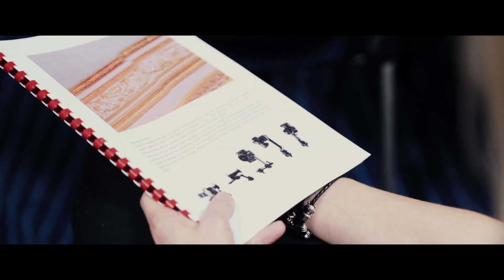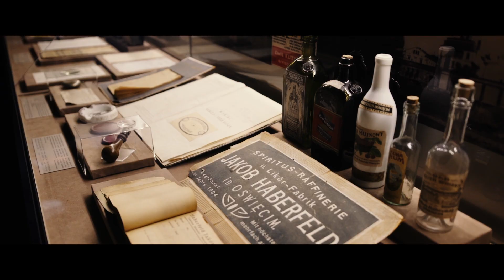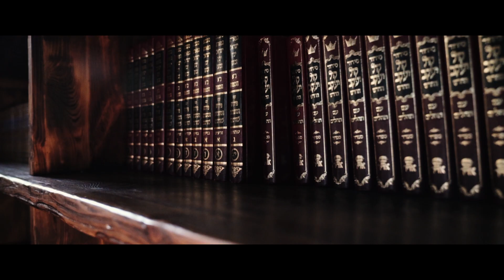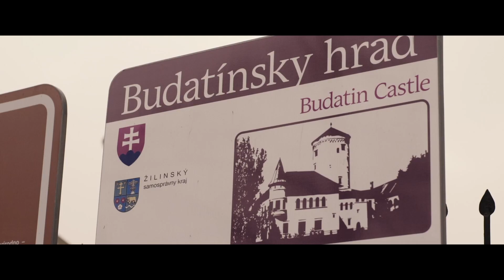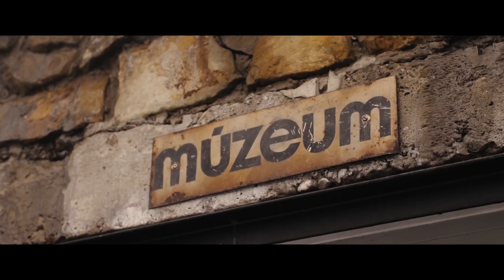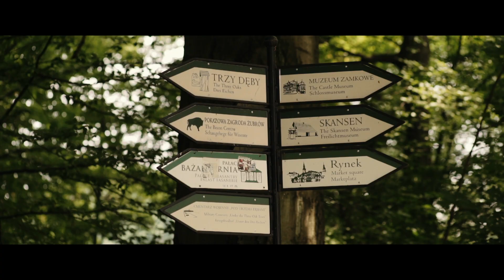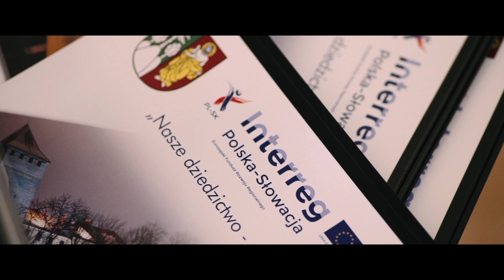"Nasze dziedzictwo - nasza przyszłość"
Projekt realizowany przez Powiat Oświęcimski we współpracy z partnerskim miastem Czadca w ramach Europejskiego Funduszu Rozwoju Regionalnego Program Interreg V-A Polska - Słowacja 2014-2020